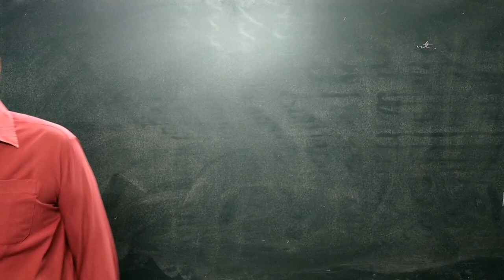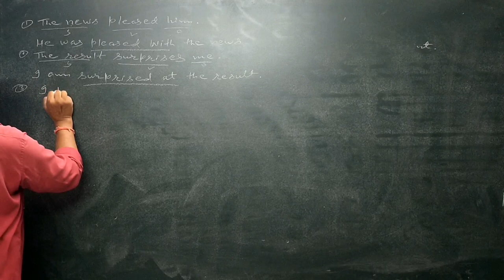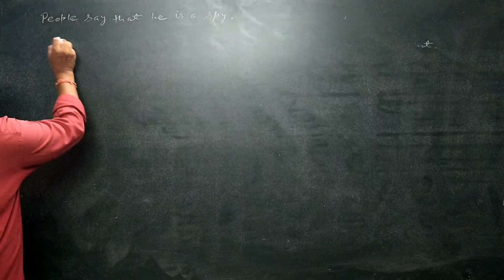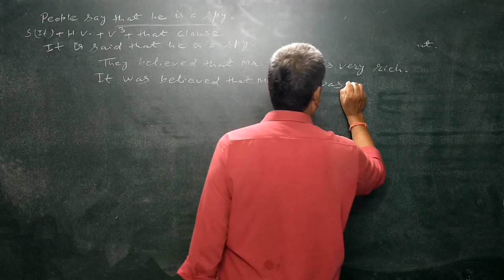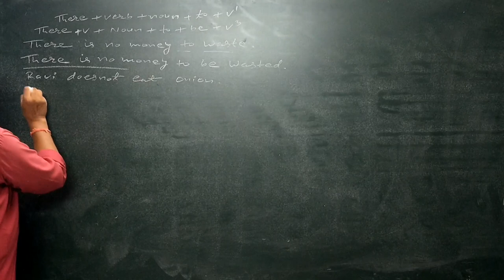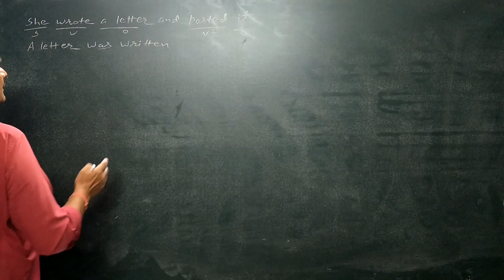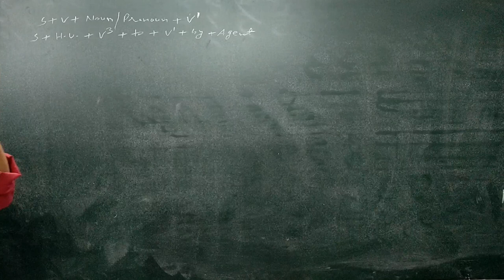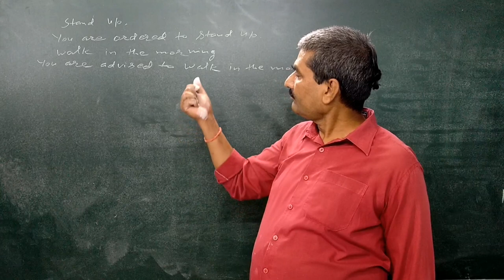ENGLISH || LECTURE 7 || VOICE || MISHARA SIR